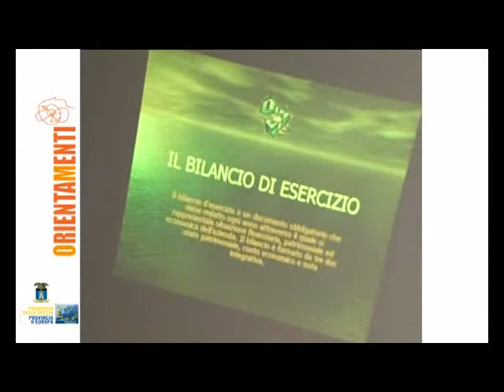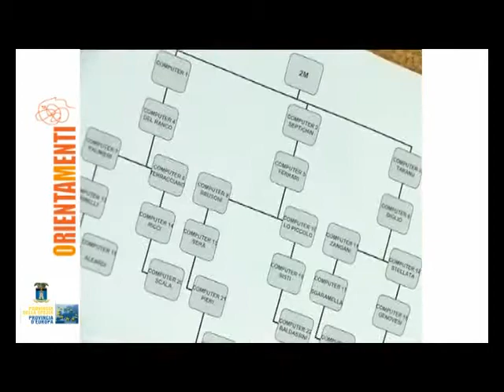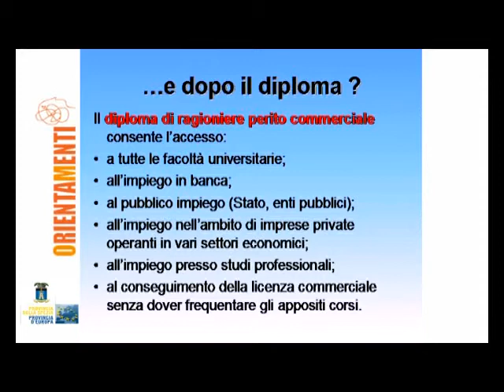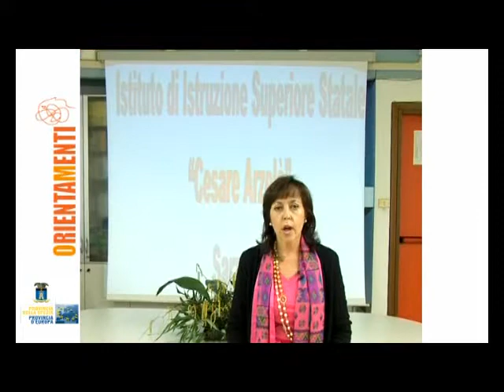Istituto Superiore "Cesare Arzelà" - Sarzana (SP)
Video di presentazione dell'offerta didattica dell'Istituto "Arzelà" di Sarzana